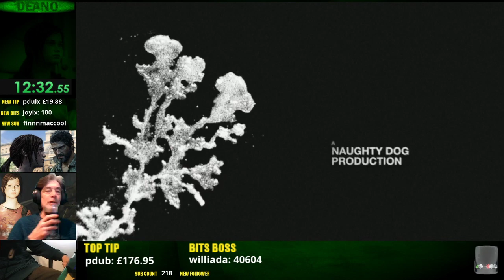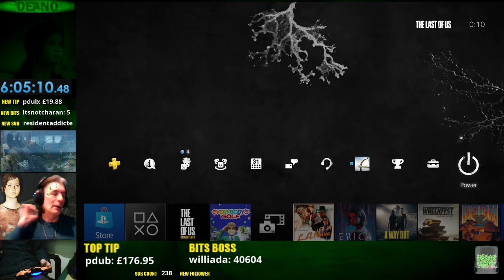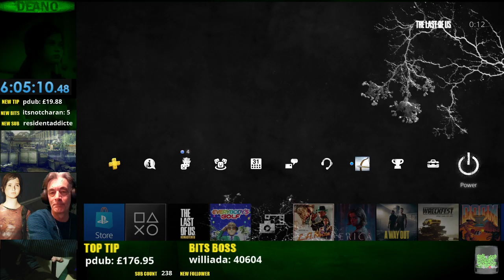The Last Of Us - Story Mode - All Kills, All Artefacts, All Dialogues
First timed run, and almost got everything right. Stopped the timer at 6:05:10.